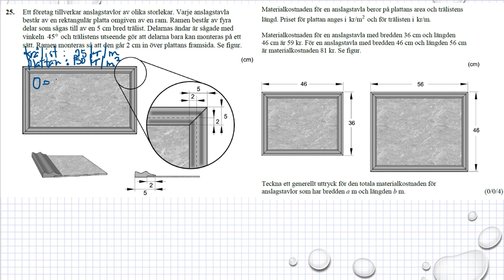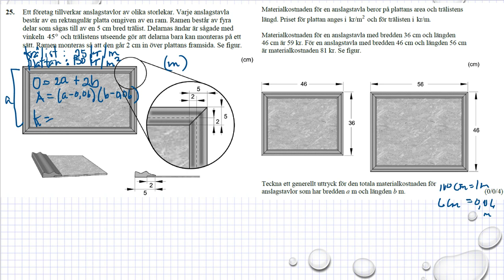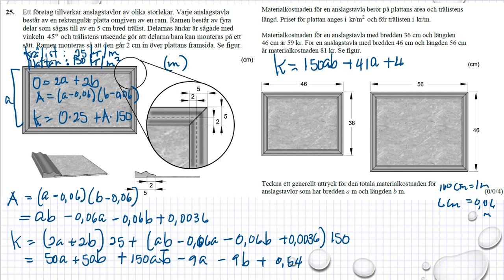Gamla nationella prov i Ma 2b NpMa2b vt 2015 uppgift 25